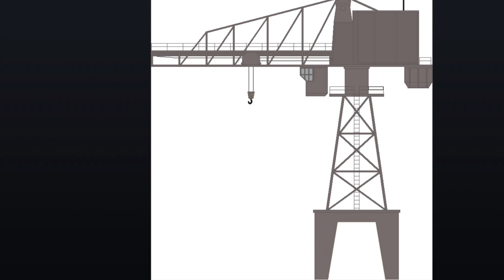My Voice Reel ( 2023 )